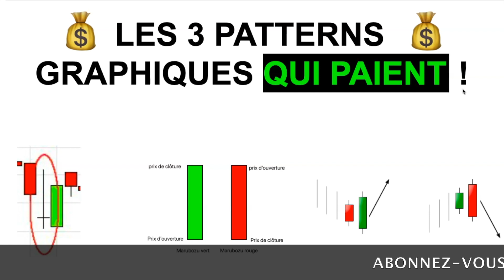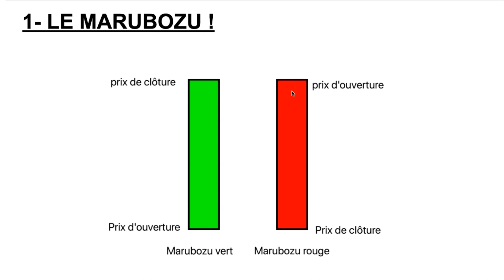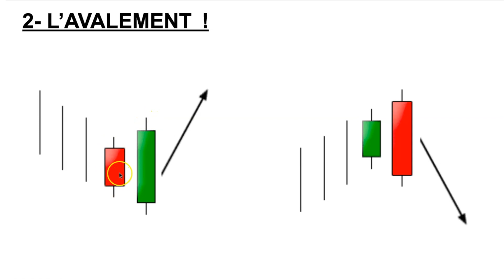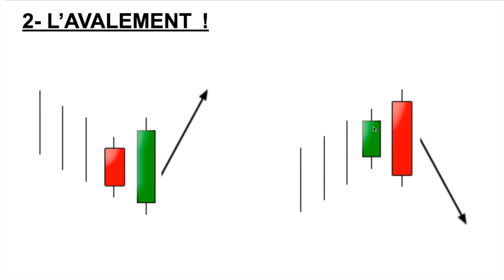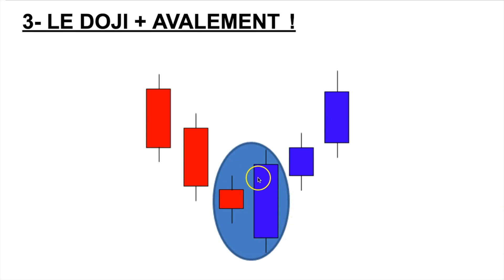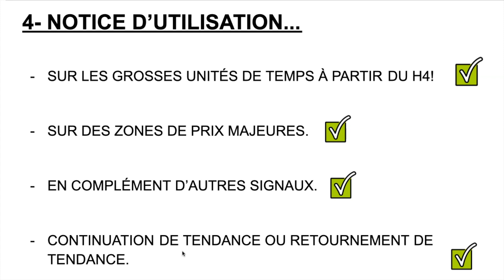TRADING FOREX ✅ LES 3 PATTERNS GRAPHIQUES VRAIMENT EFFICACES !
Les 3 patterns graphiques vraiment rentable. Devenir trader rentable avec ces 3 figures chartistes de trading forex. Grâce à cette vidéo pour apprendre le trading en 2021 vous allez progresser dans votre analyse technique et améliorer vos gains en trading afin de vivre du trading ! Cette vidéo détaille 3 patterns graphique vraiment efficaces, je vous les expliques et vous donne les règles à respecter pour devenir trader rentable avec ces 3 patterns.

Bon visionnage, letradersmart